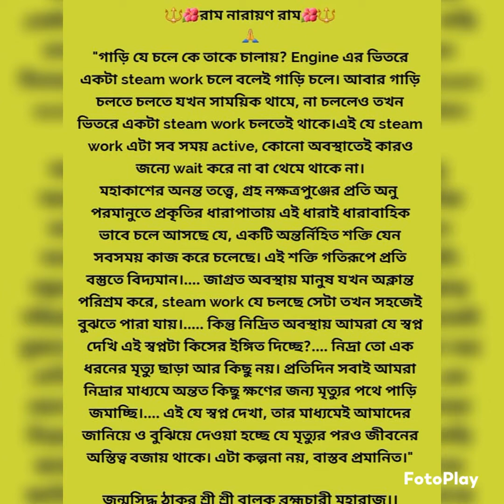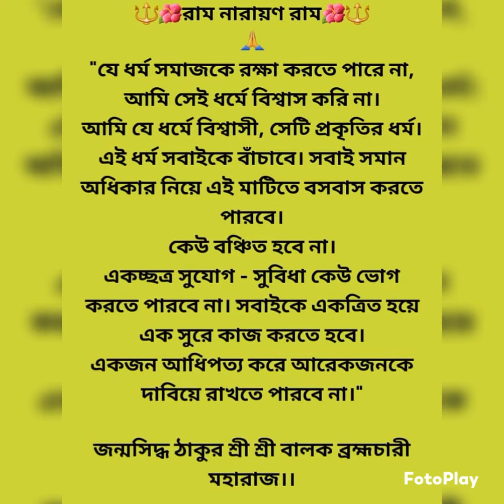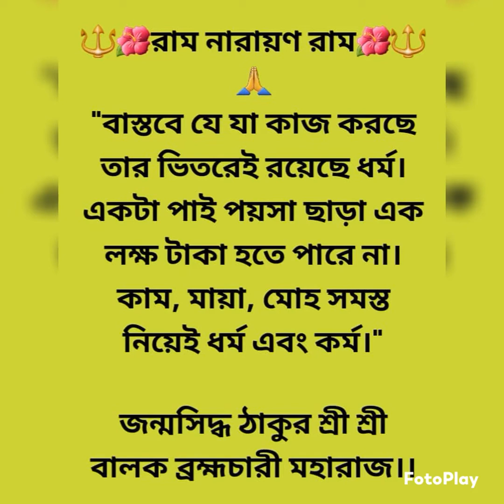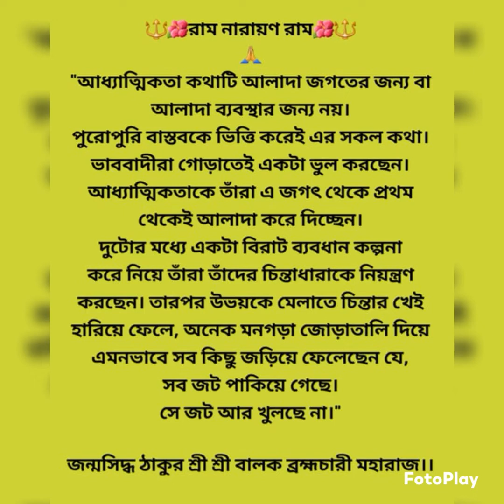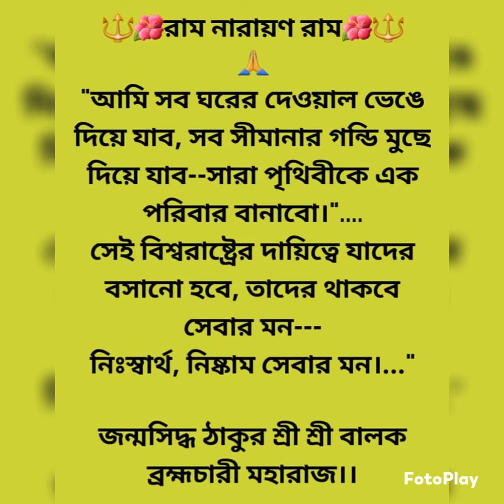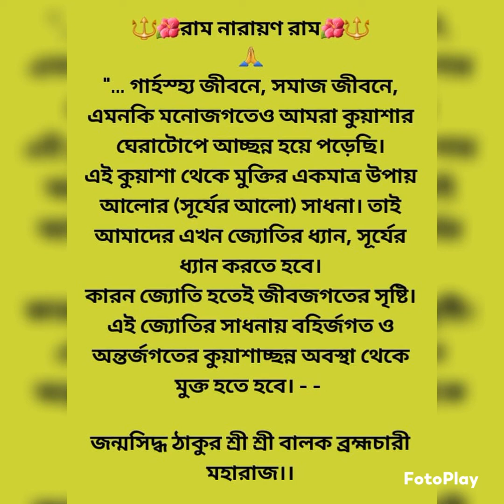🔱🌹𝙍𝙖𝙢 𝙉𝙖𝙧𝙖𝙮𝙖𝙣 𝙍𝙖𝙢🌹🔱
Bed bani 🙏